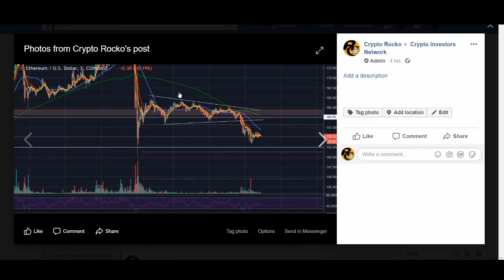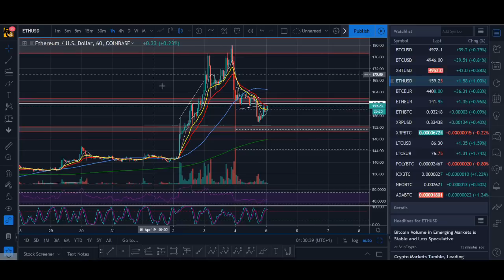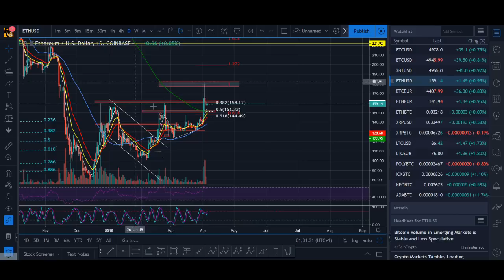LITECOIN & BITCOIN BROKE OUT! - ETHEREUM NEXT?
LITECOIN BROKE OUT! BITCOIN BROKE OUT! - ETHEREUM NEXT? Ethereum has not seen the big pump that litecoin and bitcoin has had so could money be flowing into ethereum next...

♥ BTC: 17isdB1axM3VB4w6kT4w53Kh7SHE24MeBv
♥ ETH: 0xb35c7a69c0f1aed0e017bf3f2e335868d82b01ef
♥ LTC: LayvBFb9dntcSsQrb8dKoWqd4B4mL8sooK

Regards,
Rocko